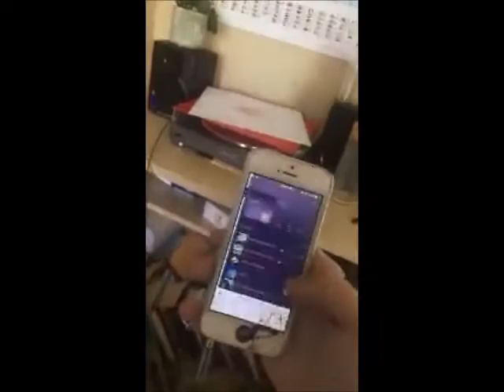Dani Cimorelli Hanging Out With Friends and Her Morning Routine (7/22/16)